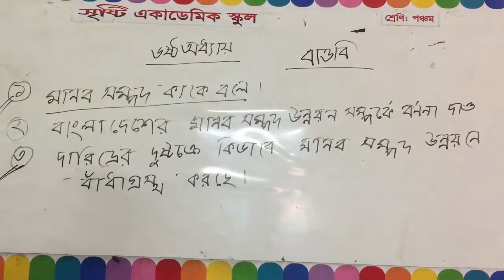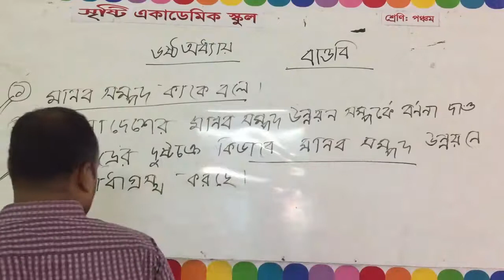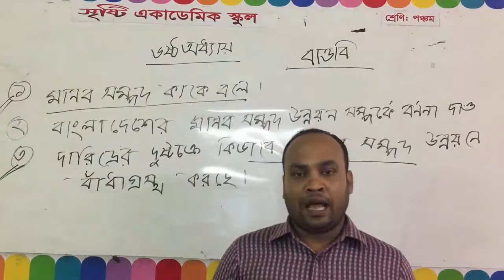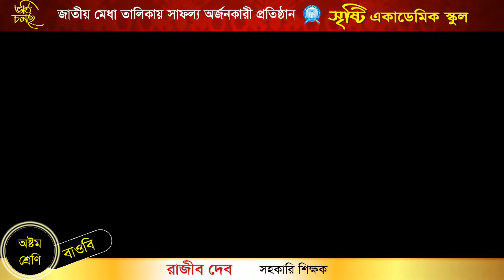রাজিব দেব// অষ্টম শ্রেণি // বিষয়ঃ- বাওবি ষষ্ঠ অধ্যায় //মানব সম্পদ উন্নয়ন